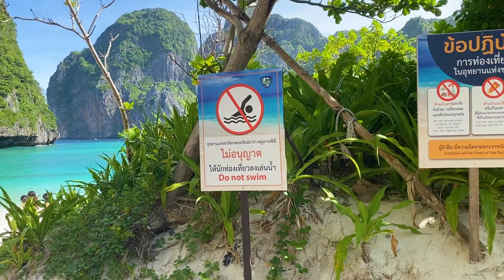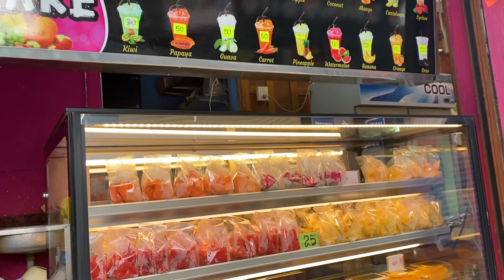THAILAND'S MOST FAMOUS BEACH | MAYA BAY | Exploring Phi Phi Leh on a private long-tail boat tour.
Welcome to Adventures with Mikey J White. Join me as I explore the stunning Phi Phi Islands in Krabi, Thailand.

In this adventure I take a private Long-tail Boat to Phi Phi Leh to visit one of the world's most beautiful beaches Maya Bay - made famous from the movie The Beach. After being closed for 3 1/2 years to restore the natural ecosystem this idyllic paradise has only recently reopened to tourists and is definitely a bucket list place to visit!

I go swimming in the crystal clear waters of Pileh Lagoon, experience some of the best snorkelling in Tonsai Bay and check out some of the nightlife on Phi Phi Don.